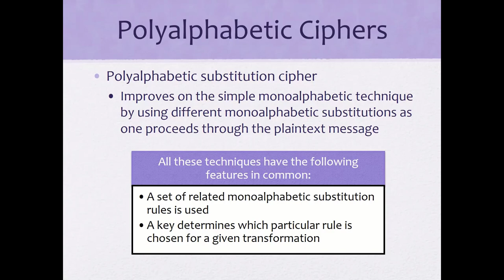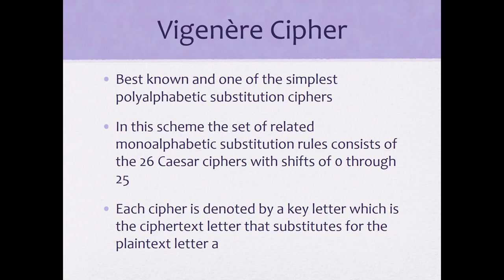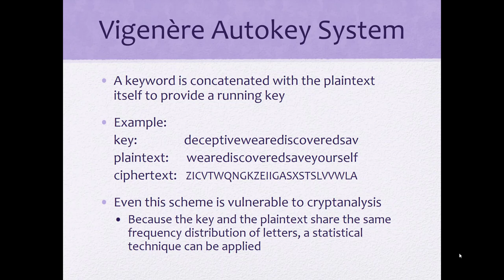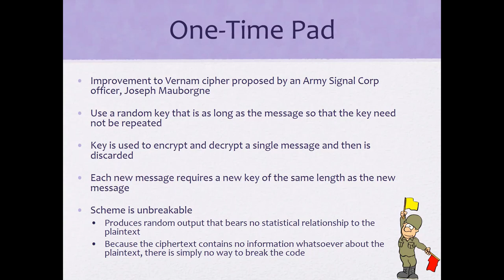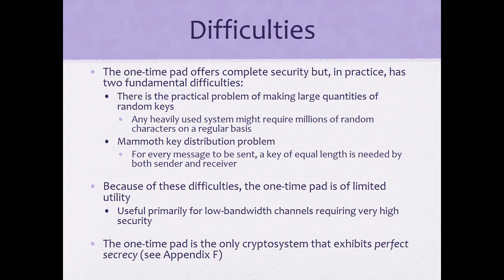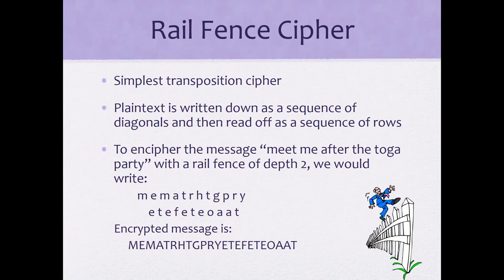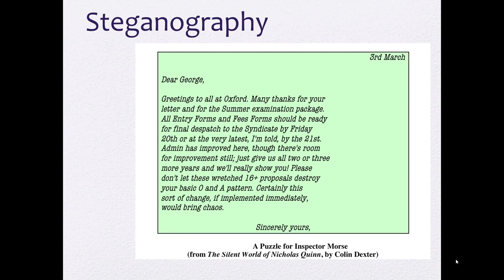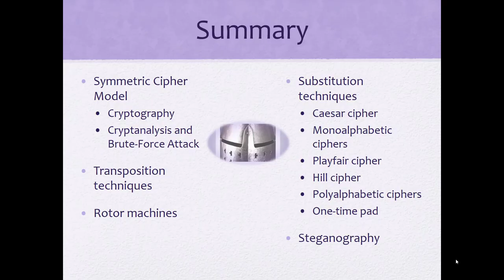Polyalphabetic Ciphers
Information Security